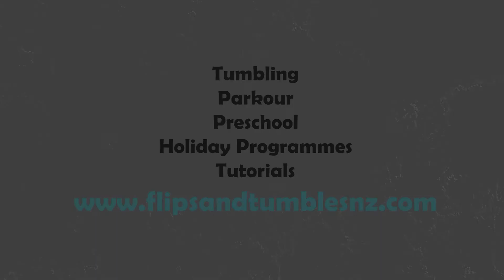Shining tutorial with Flips & Tumbles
Jacob from Flips and tumbles runs over the shinning vault.